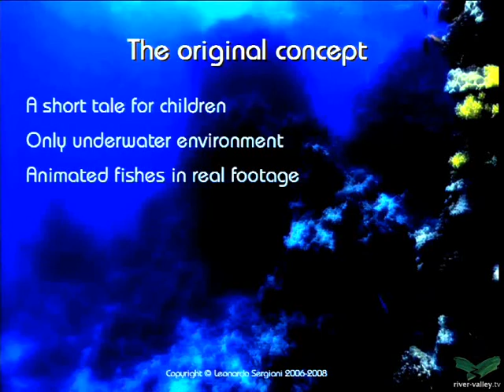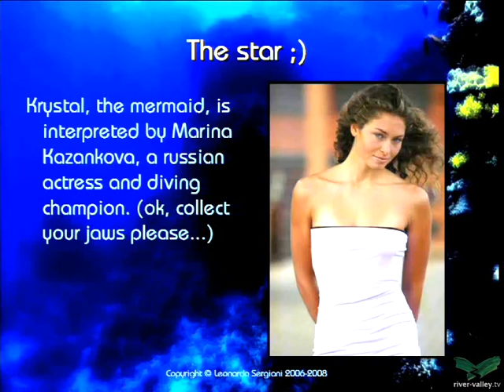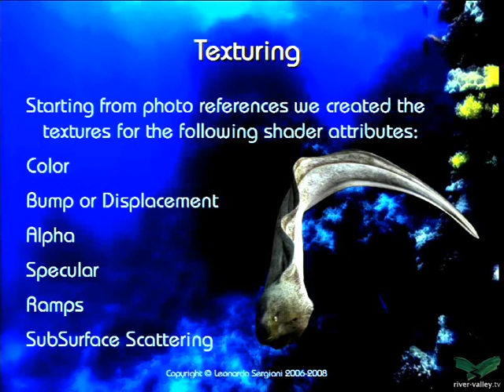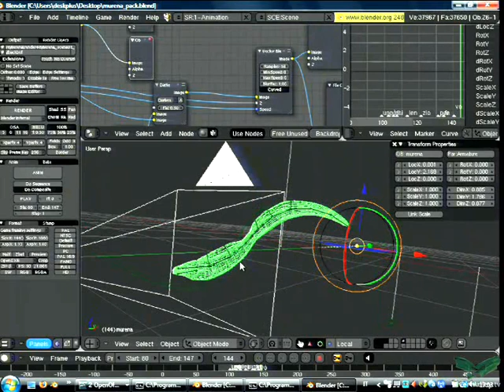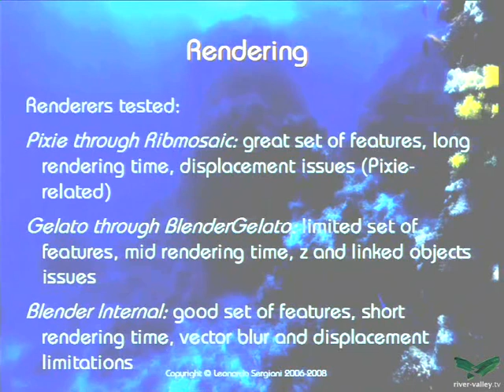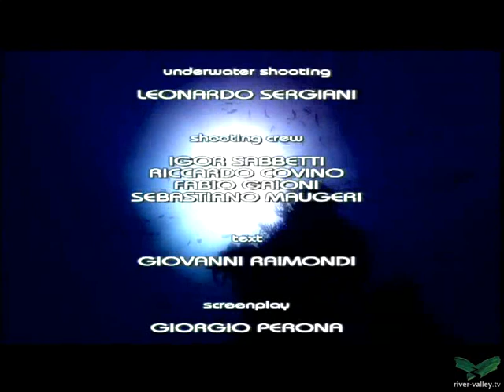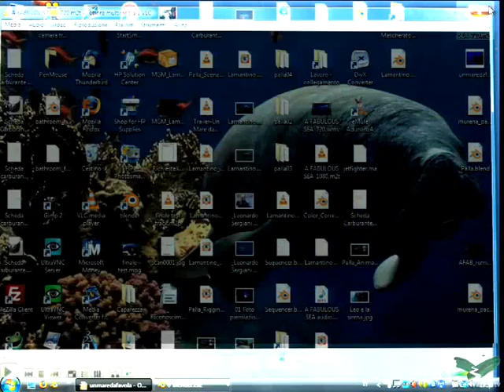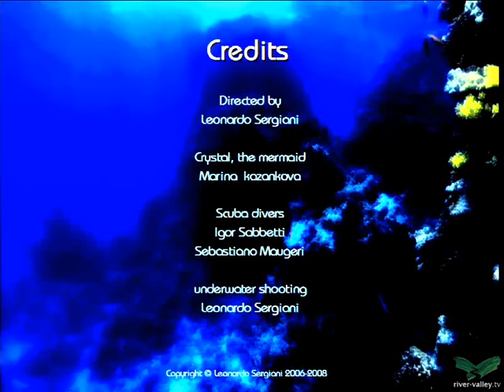"Un mare da favola" (A fabuolous sea): the use of Blender in an undersea docu-fiction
Riccardo Covino
University of Turin, Italy